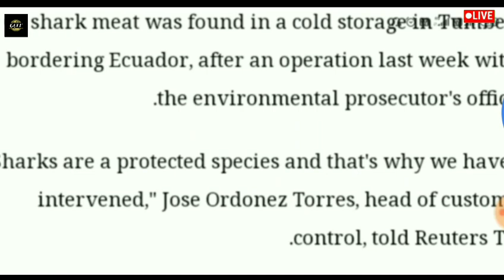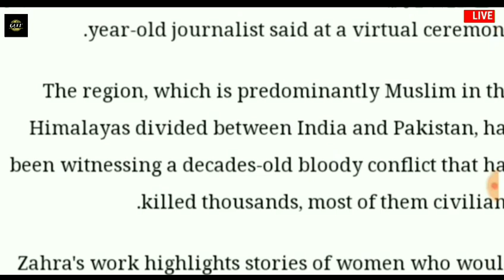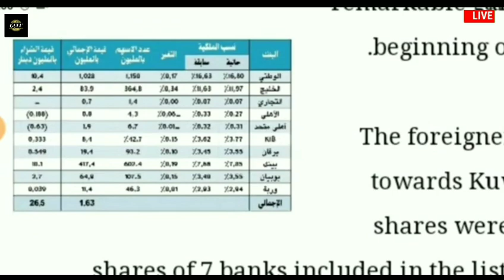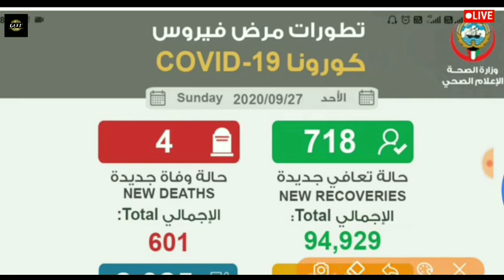🔴 Kuwait Today's News || Kuwait Big News || Kuwait News Updates